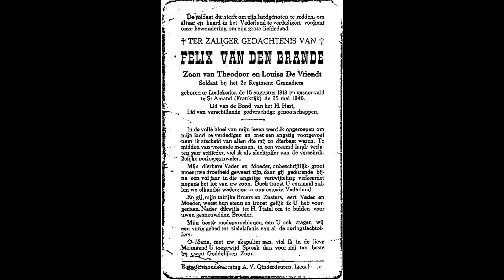Eerbetoon aan Liedekerkenaar Felix Van den Brande, gesneuveld tijdens WOII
Felix Van den Brande was een knappe en sportieve gast, hij was net geen 27 toen hij bij het begin van de Tweede Wereldoorlog overleed bij een bombardement in het Franse département du Nord.

In 2020 zijn we 75 jaar na het einde van de Tweede Wereldoorlog. Liedekerkenaar Wies borre, onze warme cultuurvriend en geprezen auteur die onlangs spijtig genoeg van ons heen ging, schreef voor deze gelegenheid een poëtisch theaterstuk 'Likert tijdens de Tweede Wereldoorlog' over wat er zich 75 jaar geleden afspeelde in onze gemeente. Het theatermoment stellen we uit naar 2021, maar we geven hier enkele digitale fragmenten prijs van het beeld- en tekstmateriaal dat Wies speciaal voor deze voorstelling verzamelde en creëerde. Dit fragment vertelt ons iets meer over het leven en de heldendaad van Felix Van den Brande (Tekst, beeld & muziek: Wies borre, Stem: Erwin De Brabanter).

Wies werkte zijn laatste vier jaar aan een monumentale roman over de bekende oud-strijder en Liedekerkenaar Gaston Mertens. Het onwaarschijnlijke levensverhaal van deze oorlogsheld is te lezen in ‘Gaston Mertens’ vlucht naar het onbekende’. Wies Borre maakte ook nog een tweede boek over de Tweede Wereldoorlog, nl. ‘Likert in WO II’. Dit is een bundeling van authentieke verhalen en foto’s van inwoners van Liedekerke. Deze twee boeken worden te koop aangeboden in de bibliotheek van Liedekerke. Momenteel is de bib gesloten maar kan je de boeken wel afhalen en betalen op afspraak (via of 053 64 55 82).